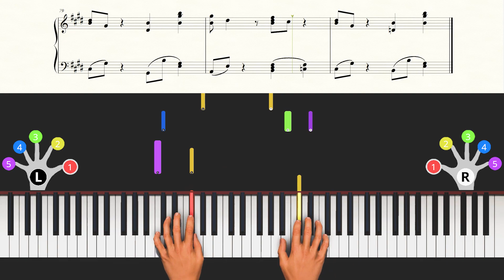【楽譜（AI-2）】勿忘/ Awesome City Club（ピアノソロ中級～上級）映画『花束みたいな恋をした』インスパイアソング【ピアノアレンジ楽譜】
00:00​ イントロ
00:08 例えば今君が　その瞳濡らしていたとしても～
00:45 何かを求めれば何かがこぼれ落ちてく～
01:00 春の風を待つあの花のように～
01:27 間奏
01:38 願いが叶うのなら　ふたりの世界また生きてみたい～
02:15 散ってしまいそうな心に覚えたての愛の美しさを～
02:30 間奏
02:54 春の風を待つあの花のように～
03:16 この恋をひとつずつ束ねいて～
03:38 エンディング

【楽曲詳細】
◆アーティスト：Awesome City Club
◆曲名：勿忘